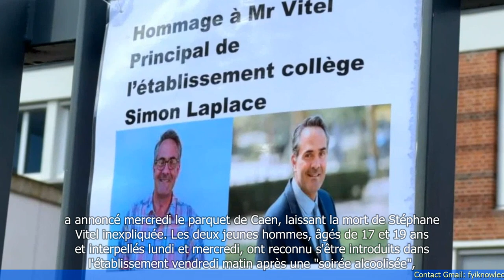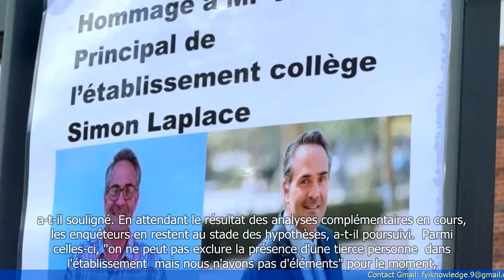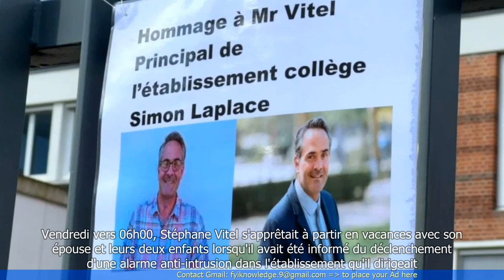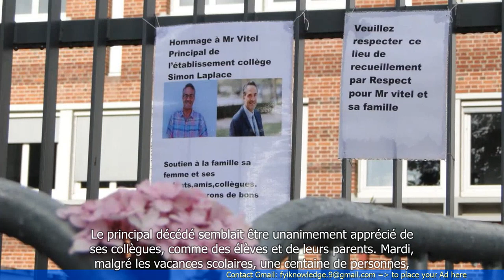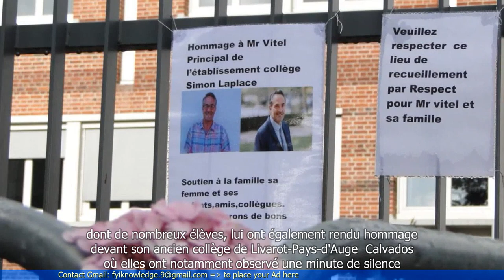Mort suspecte d'un principal de collège en France : deux jeunes interpellés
- Un principal de collège en France est décédé dans des circonstances suspectes.
- Deux jeunes ont été interpellés en lien avec la mort du principal.
- Les circonstances exactes de la mort ne sont pas encore claires.
- L'enquête est en cours pour déterminer les causes du décès.